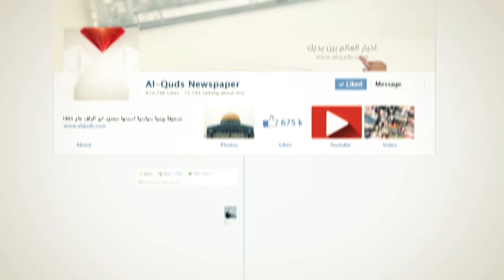الخطة الوطنية لقطاع الثقافة والتراث